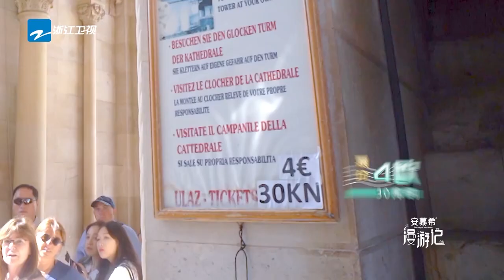【漫漫看】郭麒麟化身“郭小抠”不满被坑 钟汉良逐渐“郭化”《漫游记》EP2 花絮 20191123 [浙江卫视官方HD]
《漫游记》漫游，是人生中一场场的不期而遇，途经山海无畏无垠。11月16日起每周六播出！阵容：钟汉良